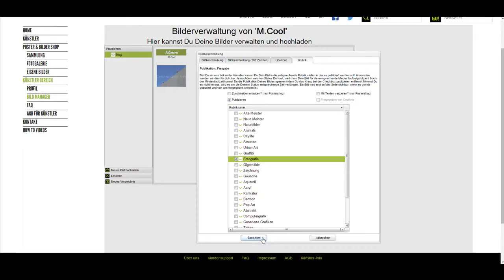CoolArts Artist, Künstler / How to publish image / Bild veröffentlichen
Beschreibt wie man ein Bild bei CoolArts als Künstler veröffentlichen kann.
Describes how to publish artwork.

Video by: CoolArts AG Ruven Medici
Sound by: Philipp Rohrer & Ruven Medici